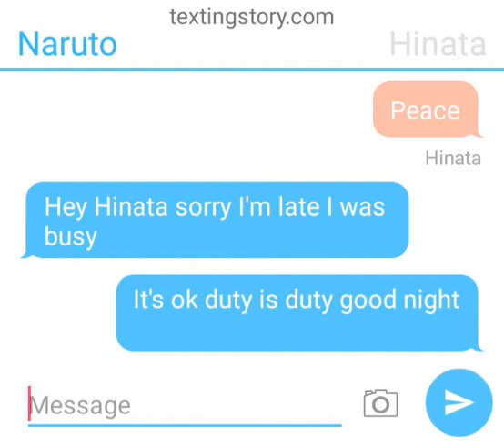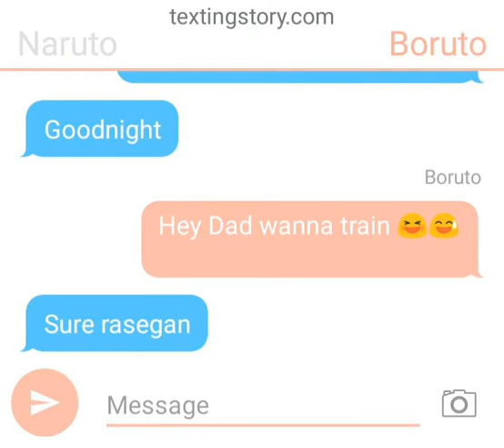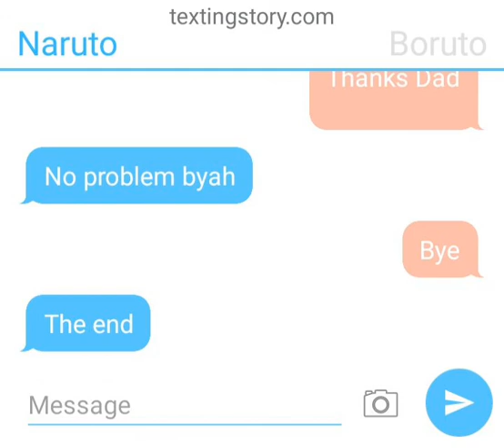Naruto next generations ep 1 season 1